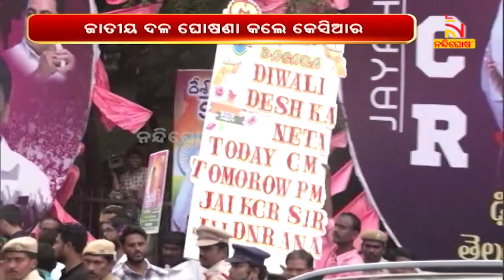Telangana's KCR Moves To National Stage With Bharat Rashtra Samithi । NandighoshaTV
ଜାତୀୟ ଦଳ ଘୋଷଣା କଲେ କେସିଆର । ଆଞ୍ଚଳିକ ଦଳ ଟିଆରଏସକୁ ବିଆରଏସ୍ ନାମରେ ଜାତୀୟ ଦଳ ଘୋଷଣା କରିଛନ୍ତି ଟିଆରଏସ୍ ସୁପ୍ରିମୋ ତଥା ତେଲେଙ୍ଗାନା ମୁଖ୍ୟମନ୍ତ୍ରୀ କେ ଚନ୍ଦ୍ରଶେଖର ରାଓ

* DishTV Channel No: 1367
* Airtel Digital TV Channel No: 611
* TATASky Channel No: 1779
* hathw@y Channel No: 731
* Ortel Channel No: 707
* Videocon d2h Channel No: 840
* SITI Channel No: 17 & 458
* GTPL Channel No: 719
* SUN Direct Channel No: 667
* Asianet Channel No: 219